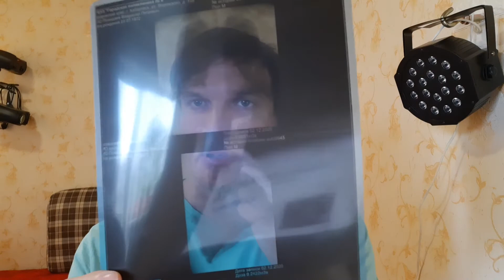Как я переболел КОВИД